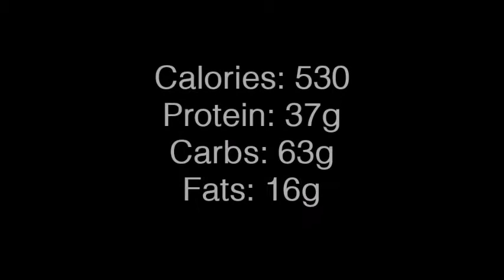HEALTHY Fry-Up! Breakfast Ideas